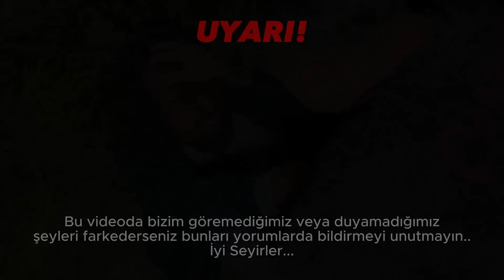TERK EDİLMİŞ ORMANDA PUSU (beklenmedik Paranormal olaylar)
merhaba arkadaşlar ben Sinan Poyraz, artık İlyas abiyle birlikte video çekiyoruz. Sözde pusu yapacaktık konu çok farklı yerlere geldi. Videonun devamı ilyasyildir Youtube kanalında. iyi seyirler.